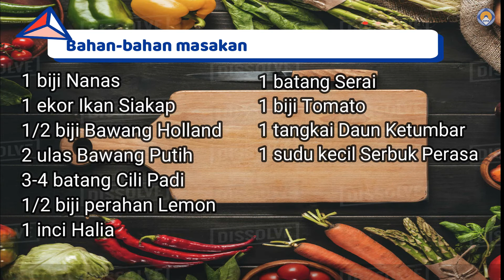Siakap Stim Nanas @ Pineapple Kitchen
Kali ini Pineapple Kitchen membawakan kepada anda resepi ikan siakap stim nanas.
Resepi istimewa ini menjadikan masakan ikan stim anda berjus, dengan keunikan rasa dan aroma yang mempunyai rasa masam dan manis buah nanas.
Apa tunggu lagi? Jom cuba resepi ini sekarang!